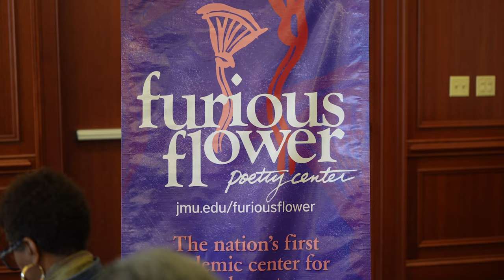Furious Flower IV: Celebrating the Worlds of Black Poetry (Trailer)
Intergenerational, international, and intentional in its focus on the expansiveness of the Black poetic tradition, the 2024 Furious Flower Conference celebrates The Worlds of Black Poetry and is jointly dedicated to the inestimable Elizabeth Alexander and Kwame Dawes. Furious Flower IV will be held at its traditional home at James Madison University in Harrisonburg, Virginia on September 18-21, 2024.

This video is a trailer announcing the 2024 Furious Flower Conference featuring Executive Director Lauren K. Alleyne and Founding Director Joanne V. Gabbin.